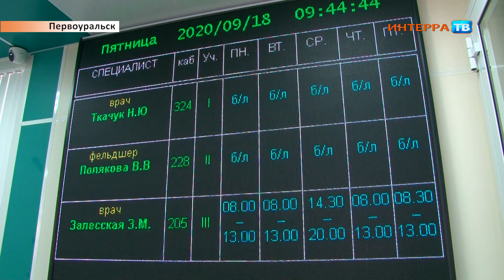В Первоуральске после ремонта открылась поликлиника №1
Поликлиника стала "бережливой"

После почти девятимесячного ремонта открылось обновлённое поликлиническое отделение номер 1. Теперь оно будет работать по концепции "бережливая поликлиника". Это значит, что в приоритете вместе с сохранением здоровья пациентов - сбережение времени, а главное нервов посетителей и медперсонала.

Современная отделка, обновлённые стойки регистратуры, информативные электронные табло. На все работы потратили 18 миллионов рублей областных субсидий. Деньги получены в рамках национального проекта. Чиновники уверяют - цель оправдывает средства. Ведь по задумке технология бережливого производства должна избавить от очередей в регистратуре, распределить потоки пациентов и нагрузку на медработников. Должно быть больше общения с посетителями и меньше потраченного времени.